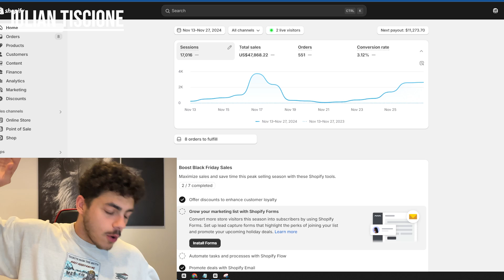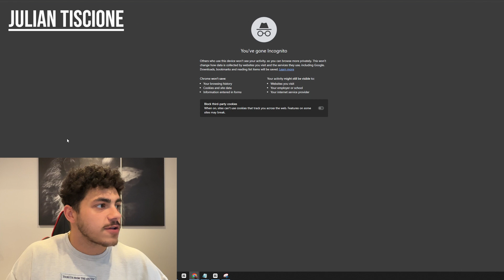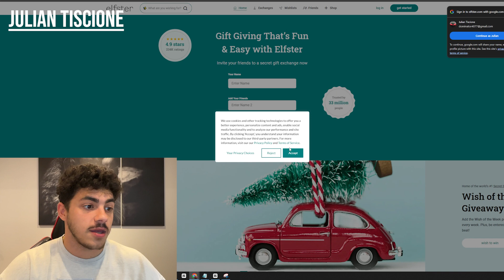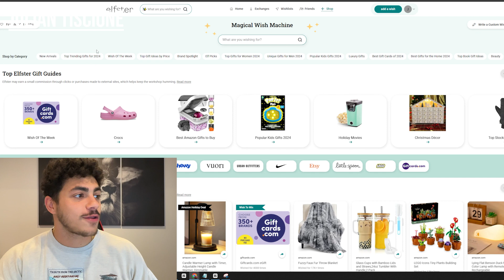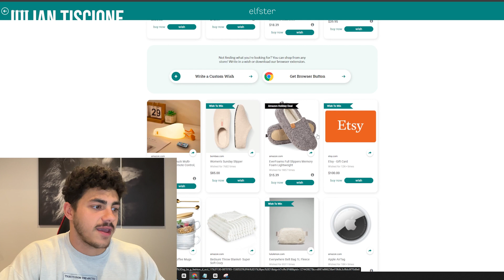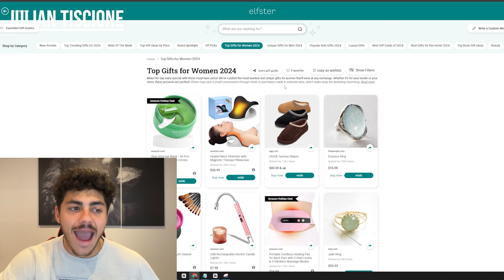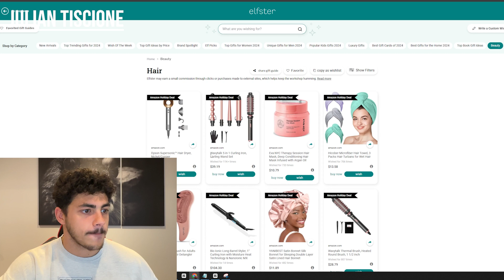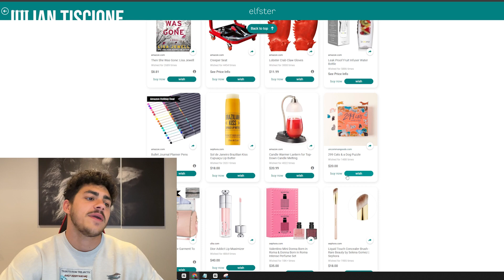The most unstaurated product research method online for Q4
💸 The most authentic community in this space & will help you grow your business

👉📖The Best Books I have Read (so far)

Take all information with a grain of salt.

Do not believe me or anyone else.

Trust your own voice because that is who truly wants the best for you.

This video highlights:
Shopify tutorial
Beginners guide to Shopify
Shopify for beginners 2024
E-commerce tutorial
Shopify setup guide
Shopify tips and tricks
Online business for beginners
Shopify features tutorial
E-commerce success strategies
Shopify store setup
Shopify 2024
Shopify step-by-step guide

I want to make my videos very different and authentic compared to other people you seen in this space such as:

Oberlo
Franklin Hatchett
Gabriel St-Germain
Hayden Bowles
Sebastian Ghiorghiu
Dan Vas
Ricky Hayes
Iman Gadzhi
The Ecom King
Nathan Nazareth
Paul Han
Jordan Welch
Rippy Club

I wish you all the best on your journey and will see you at the top!